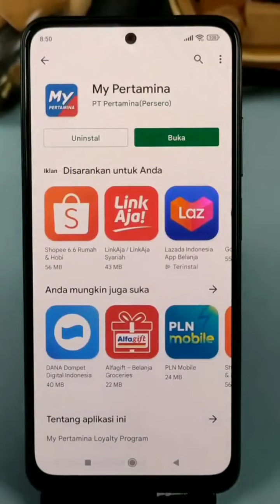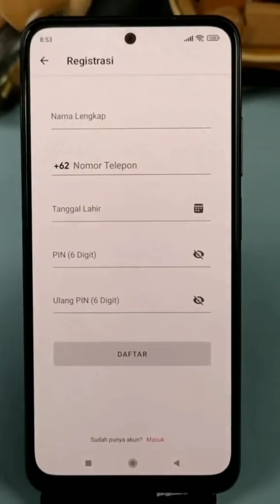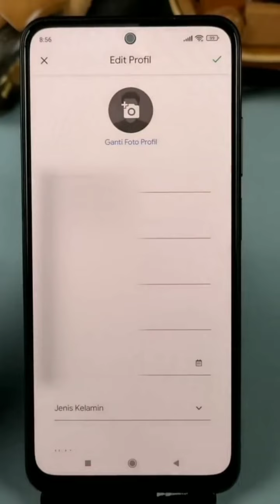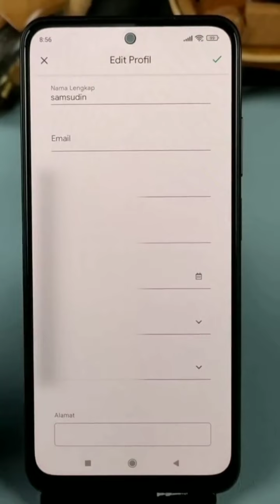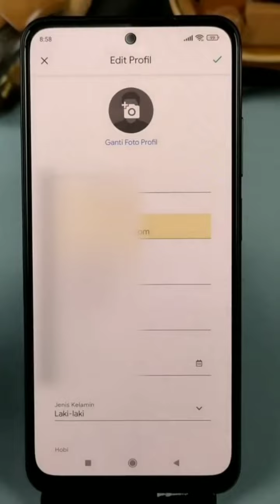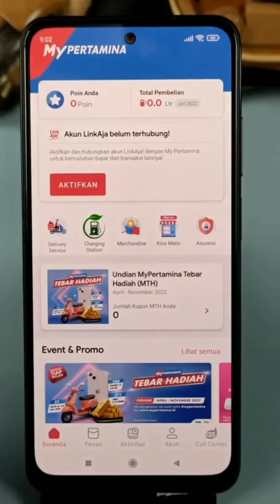My Pertamina Tutorial aplikasi terbaru Pertamina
My Pertamina adalah aplikasi terbaru dari pertamina yang digunakan untuk pembelian bbm jenis pertalite.
Digitalisasi SPBU dan Pembayaran Non Tunai

Pertamina terus berupaya meningkatkan pelayanan untuk masyarakat, diantaranya melalui program Digitalisasi SPBU dan aplikasi MyPertamina.
Digitalisasi SPBU
Dengan adanya program Digitalisasi SPBU, maka Pertamina dapat menyatukan kondisi stok BBM, penjualan BBM dan transaksi pembayaran di SPBU. Selain itu semua data tersebut juga dapat diakses secara langsung oleh pihak seperti Kementerian BUMN, Kementerian Keuangan, dan BPH Migas sehingga dapat saling mendukung untuk pengiriman BBM termasuk yang bersubsidi yaitu Biosolar (B30) dan penugasan yaitu Premium.
Pertaminaku
Selain itu, Pertamina juga memberikan kemudahan bagi konsumen untuk membeli produk-produk Pertamina dengan cara pembayaran non tunai (cashless payment). Pembayaran non tunai di SPBU dapat dilakukan baik melalui fasilitas yang telah dikerjasamakan dengan berbagai perbankan maupun dengan Link Aja yang terintegrasi dengan aplikasi MyPertamina.
Melalui aplikasi ini, konsumen mendapat berbagai keuntungan seperti kemudahan dan kepraktisan dalam pembayaran non tunai, akses mengetahui SPBU terdekat, meraih poin reward dengan berbagai manfaat, hingga pembelian BBM dan LPG.
Kedua cara ini merupakan langkah nyata Pertamina dalam menerapkan transparansi dalam menjalankan penugasan dari pemerintah sekaligus meningkatkan kemudahan bagi masyarakat dalam membeli produk Pertamina.

Informasi Digitalisasi SPBU dan Cashless Payment